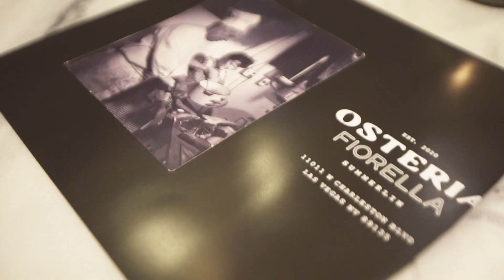Getting to Know Osteria Fiorella by Marc Vetri at Red Rock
This video was shot prior to the mask mandate issued by the state of Nevada.

Celebrated James Beard award-winning chef Marc Vetri delivers Osteria Fiorella to Summerlin at Red Rock Casino Resort & Spa, an expanded version of his wildly popular Philly pasta bar Fiorella.

The casual restaurant features Antipasti and Salads, Pizzas made in a wood-burning oven, daily hand-made pastas, meat and fish cooked to perfection in a Josper charcoal oven and of course dessert, wine and cocktails.